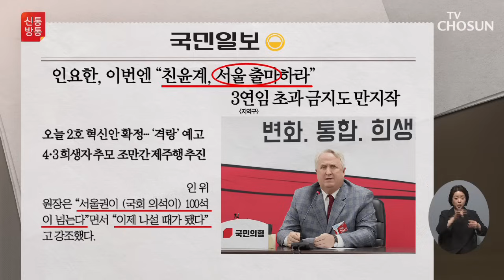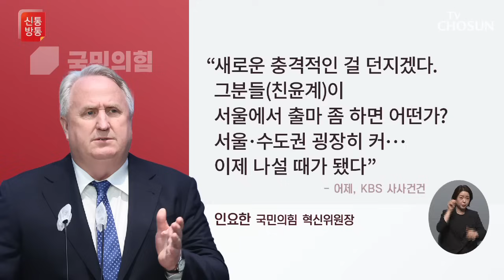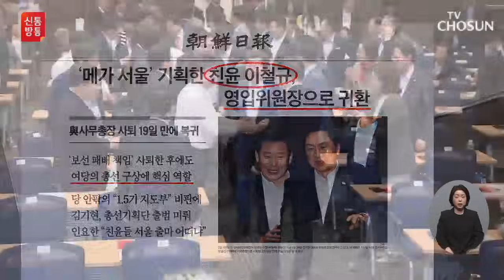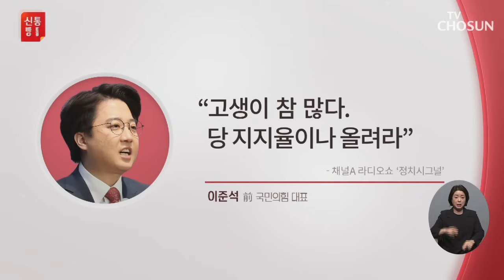'영남 의원 압박' 이어 친윤에 험지 출마 압박 / TV CHOSUN 신통방통